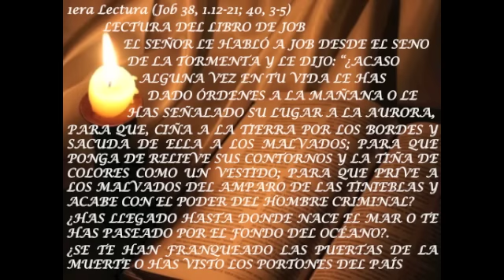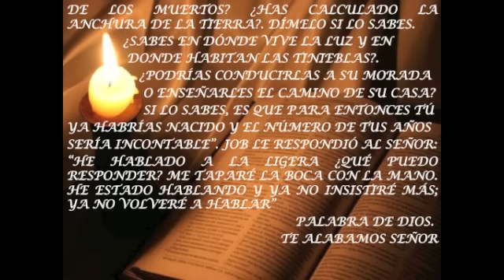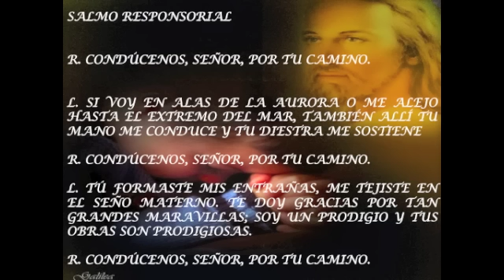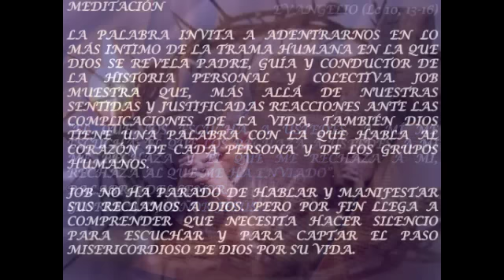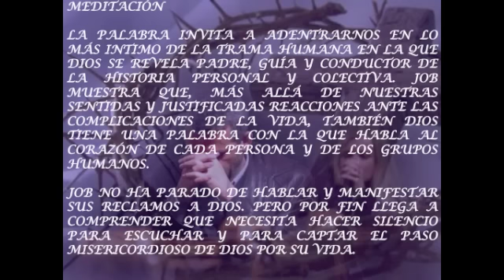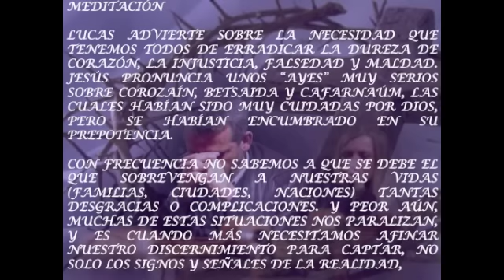EVANGELIO DEL DIA VIERNES 30 de Septiembre - Palabra de Dios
HAGAMOSLE CASO AL SEÑOR, QUE NOS DICE: NO ENDUREZCAN EL CORAZON. Sal 94,8